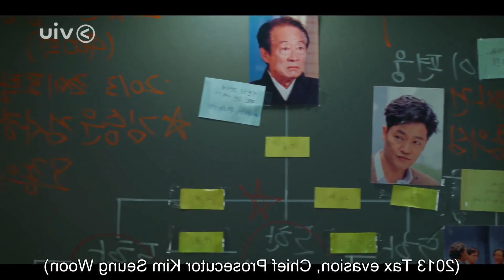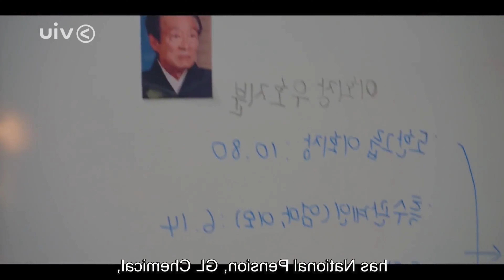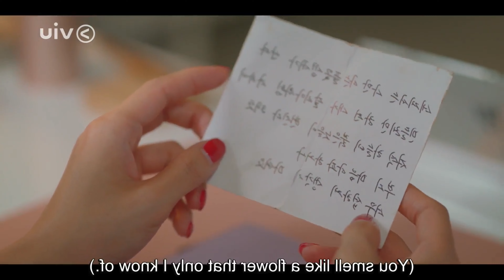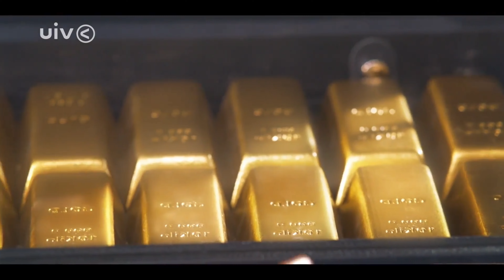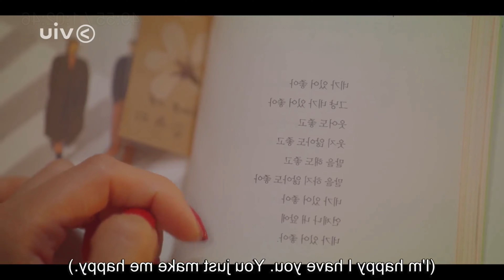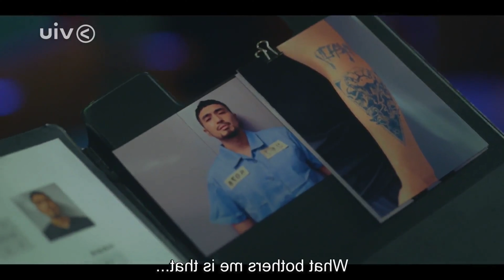Episode 11 | The Law Cafe | Romantic Drama | Korean Drama Explained in Hindi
Credits:-
artist :- aakash gandhi
Title: Heavenly

Thanks.